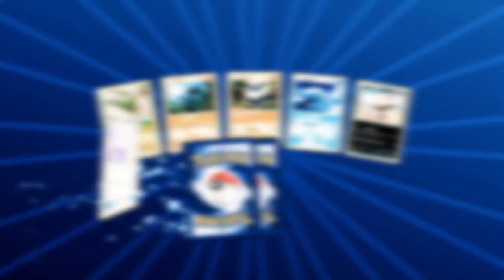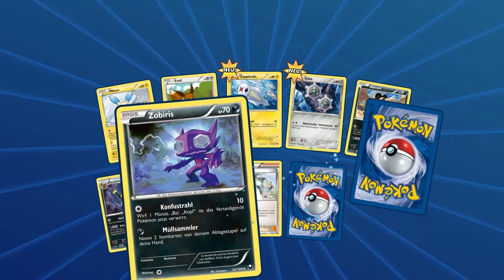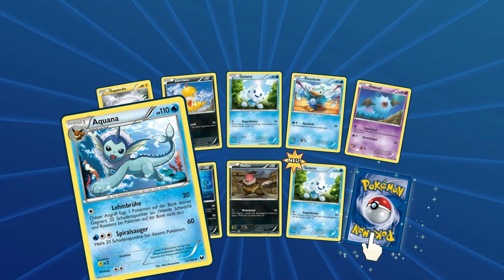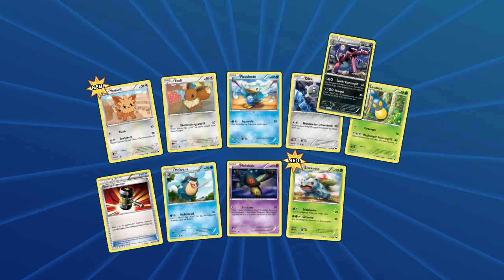MEIN GLÜCK VERLÄSST MICH NIE! Pokémon TCG Pack Opening!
~Sirlo